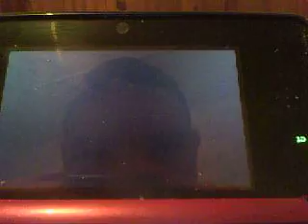[MK7] glitch de GBA château de browser 1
Salut :)

Voici une de mes autres vidéo . Cette vois ci ses celle du château de browser 1 comme le montre la vidéo .
Se glitch est facile a réaliser a force de le faire :) .
Vous pouvez foncé sans reculé :)